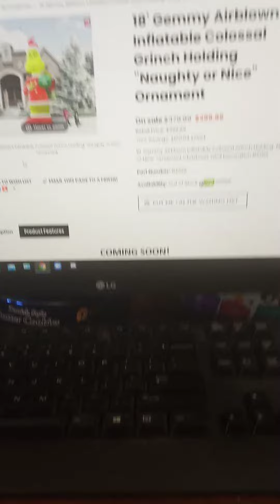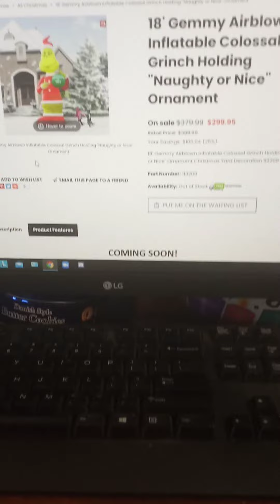MORE 2021 INFLATABLES BY GEMMY